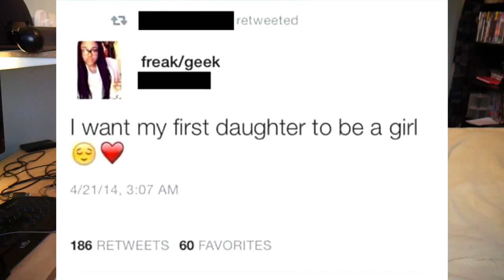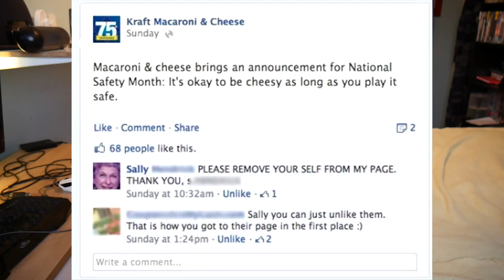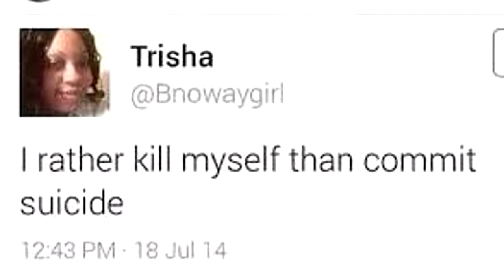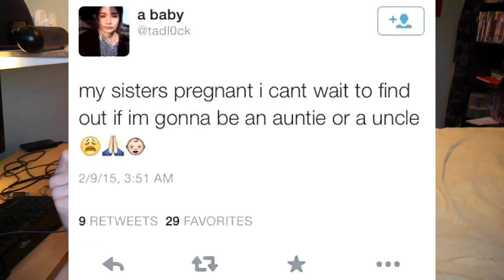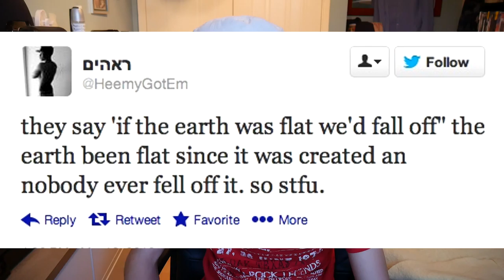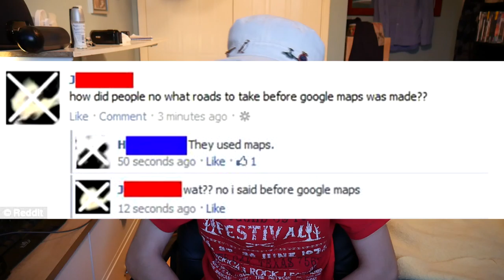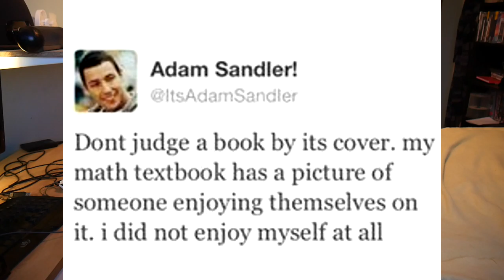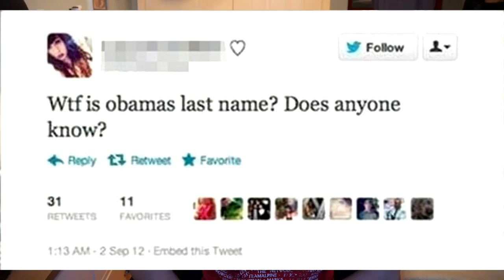READING DUMB TWEETS!!